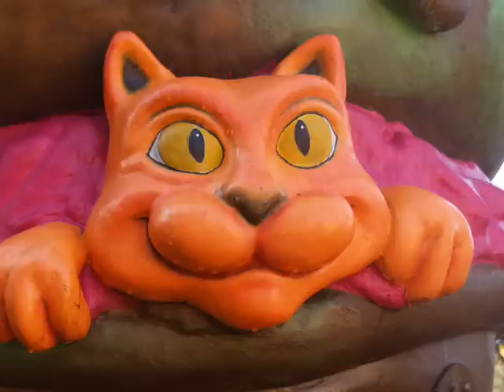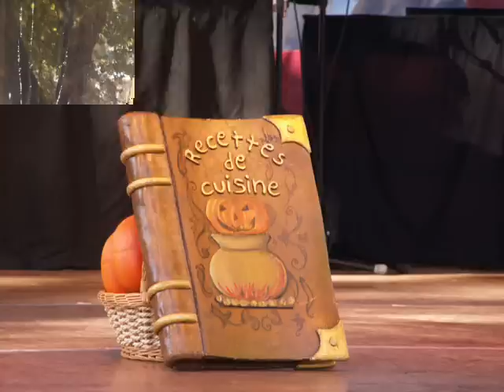Halloween 2007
Halloween 2007 in Disneyland Resort Paris